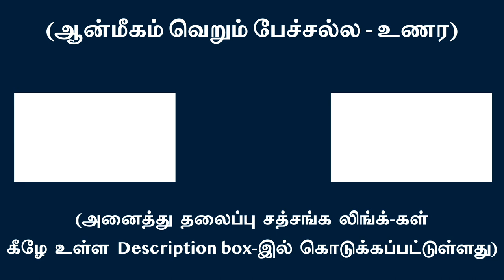போன தருணம் வரை உள்ள கர்மக்கணக்கே நானாக விரிகிறது | சுவாமி அருணாசல ரமணன்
The karmic actions unto the last second unfolds as ego’s activities l Swami Arunachala Ramanan